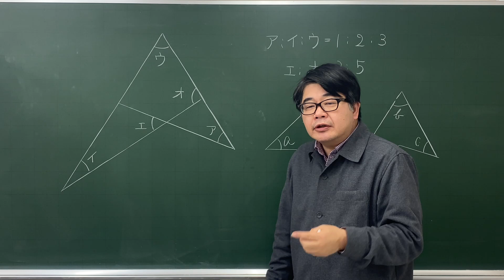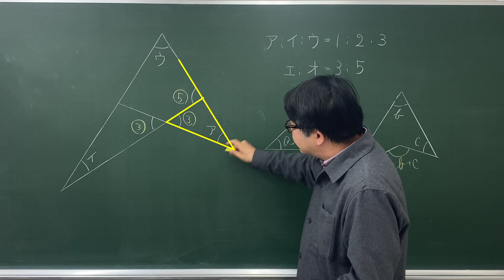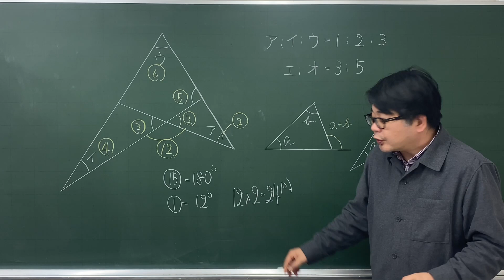【中学受験算数/SPI】脳トレ問題 シンプルな角度の問題 2024年 早稲田中学校. ☆3.0【基礎問題演習/偏差値up】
平面図形の角度の問題です。
出来るだけ時間をかけずにクリアして欲しい問題ですね。

特に難しい問題ではありません。今回は3.0としておきます。

2024年　早稲田中学校